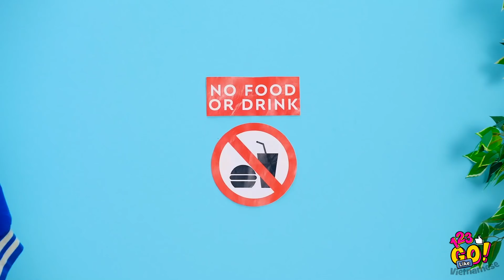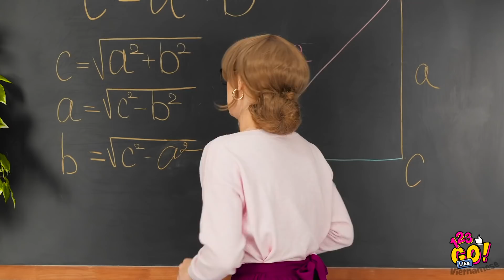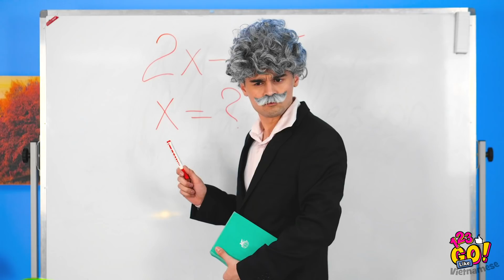CÁCH LÉN MANG KẸO VÀO PHÒNG GYM! || Mẹo Ăn Vụng TikTok Tổng Hợp Bởi 123 Go LIKE!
Làm sao để lén mang đồ ăn vào phòng gym đây ta? Đơn giản lắm - hãy cầm lấy vài cây kẹo mút siêu to khổng lồ và biến chúng thành tạ thôi!

Cùng khám phá cách lén mang xi nách vào lớp và thưởng cho bạn thân một vài viên kẹo khi đang học, cách tái chế đồ chơi cũ và chơi vui cùng bạn bè bằng xe tải và những thanh kẹo ngon nữa!

Chúng tớ sẽ trở lại!